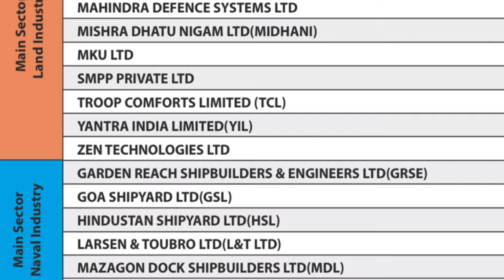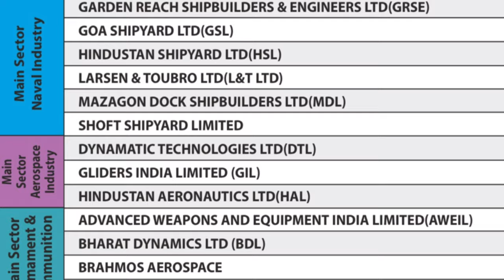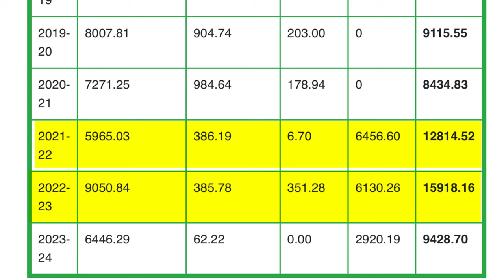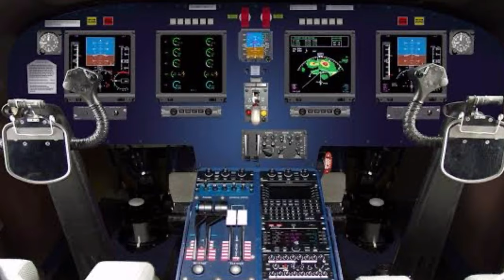Defence Ministry 2023 yearly Wrap-Up: Self Reliance, Exports, New approvals, Contracts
The Indian Defense Ministry and Armed Forces have experienced a remarkable year, with approvals totalling Rs. 3.50 lakh crore for the Acceptance of Necessity.

Furthermore, there has been a notable upward trend in India's local defence production. The government has undertaken numerous initiatives to propel India towards self-sufficiency in defence manufacturing. Additionally, this year has witnessed a growth in defence exports.

✅ The sources of the images used in the video for representational purposes are as follows, according to the sequence of the video:

➡️ 00:40

➡️ 00:51
➡️ 00:57

➡️ 01:21

➡️ 02:13

➡️ 02:18

➡️ 02:54

➡️ 02:58
➡️ 03:06

➡️ 03:27

➡️ 03:31

➡️ 03:38

➡️ 03:42

➡️ 03:58

➡️ 04:59

➡️ 05:08

➡️ 05:35
➡️ 06:17

➡️ 06:22
➡️ 06:31
➡️ 07:09

➡️ 07:27
➡️ 07:29

➡️ 08:10